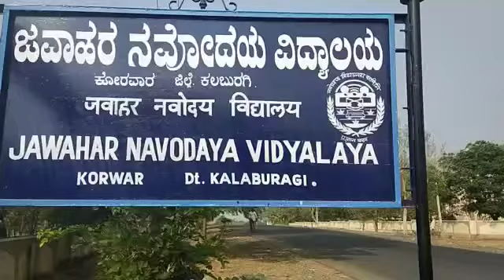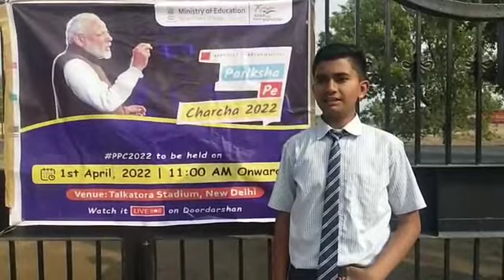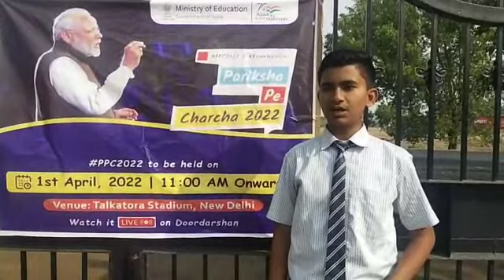Mast. Sahil of JNV KALABURAGI-2 is giving his feedback on Pariksha Pe Charcha 2022